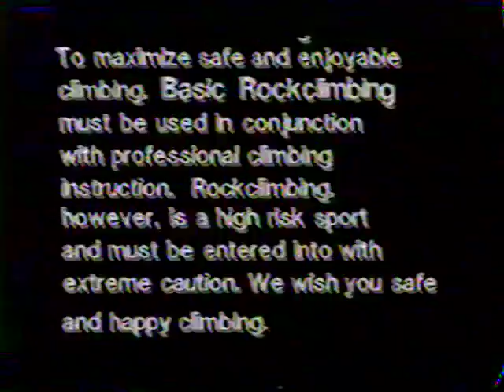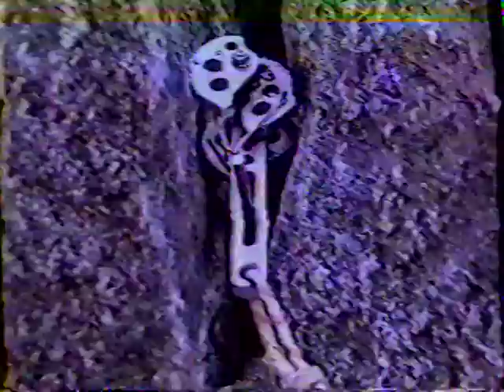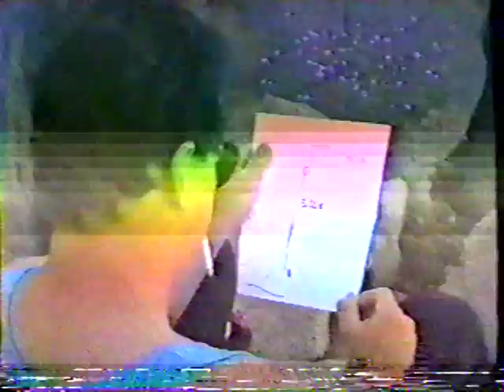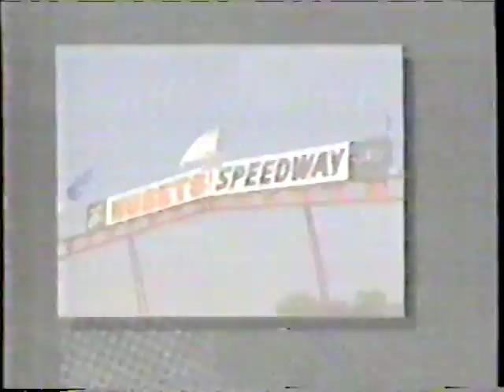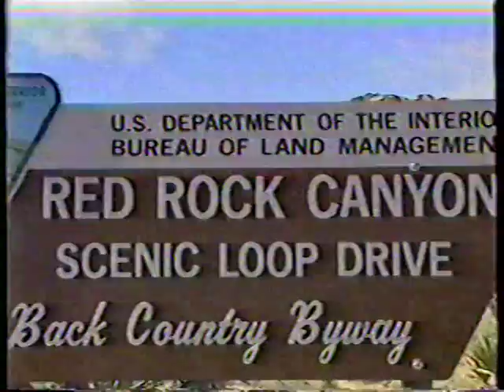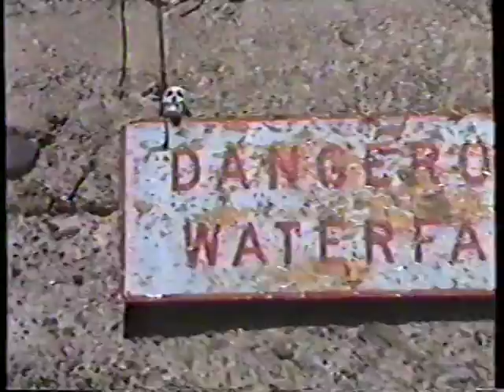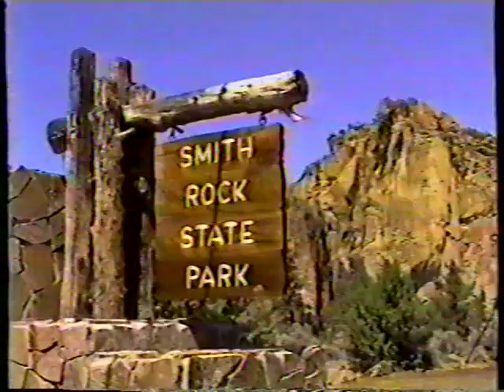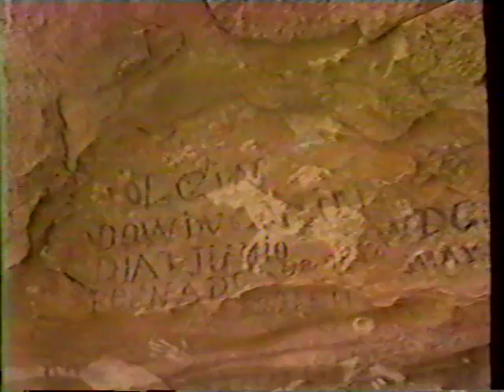Rockclimbing basic, the art of leading, stuntmasters and moving ever stone